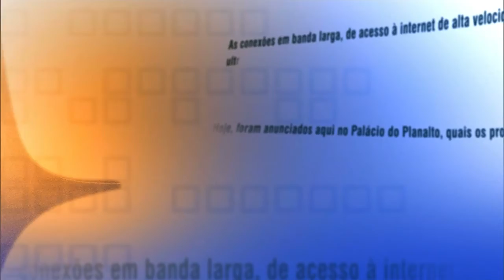Direto do Planalto - 30 de janeiro